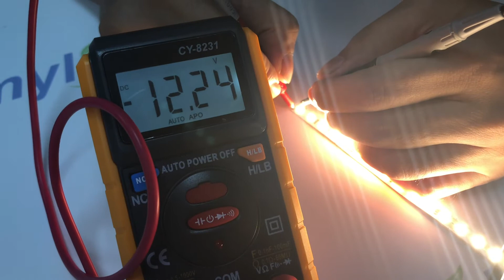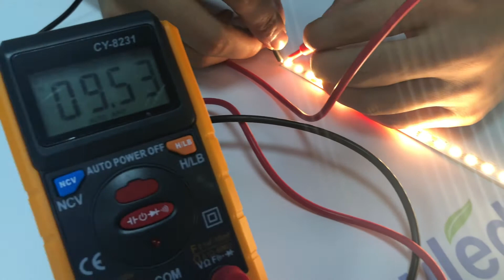Power LED Strip Lights with Battery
In this video, we’ll introduce different batteries to power the led strip lights. There are different types of batteries.

00:26 Coin Cell Battery
01:22 1.5V Alkaline Battery
01:55 Battery box
03:47 9V Alkaline Battery
04:19 Rechargeable Lithium Battery or USD power bank